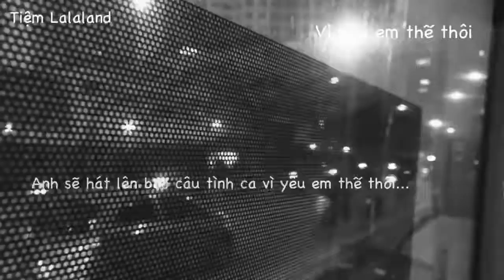Có đôi khi vô tình ta mất nhau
Vài hôm trước, mình tình cờ gặp lại người anh trong công ty cũ. Rồi anh nói hồi đó đã từng thích mình...

Đột nhiên thấy trong lòng rất ấm áp...Nếu đúng thời điểm anh ấy nói thì chính là lúc mình đang buồn sầu trong một mối tình quẩn quanh.
Có lẽ vì thế mà xung quanh thế giới chỉ là 1 người chẳng còn để ý được những điều tươi đẹp khác đang nở hoa. Nhưng nếu mình có không u sầu, liệu có để ý được tới tình cảm chân thành của anh không?
Người ta vẫn dùng từ Duyên Phận để định nghĩa cho những mối tình bõ lỡ nhau...

Tình yêu có kì lạ không?
Ví như là có một vài người hết lòng vì bạn, bạn lại không cách nào yêu chỉ có thể phụ lòng họ.

Và này, bạn đã từng phụ lòng ai chưa?

- ĐÔI LỜI - HOÀNG DŨNG -
Có cô gái nhỏ… Mang đôi chân trần và trái tim hồn nhiên đi khắp thế gian…,
Hiện tại, cô ấy tạm gác mọi công việc của bản thân. Trở về với đúng trái tim hồn nhiên, ngao du đó đây.
"Sống chậm lại giữa thế gian vội vã".